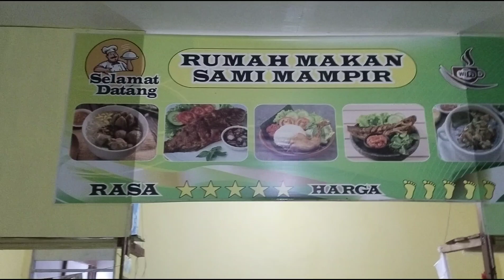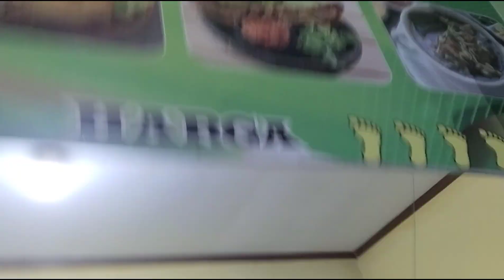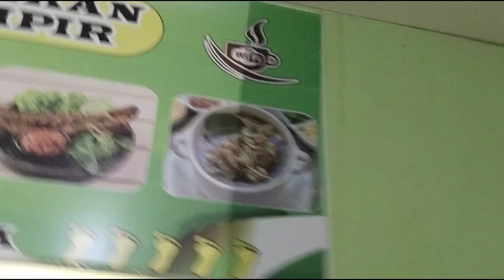Rivew RM. Sami Mampir.....